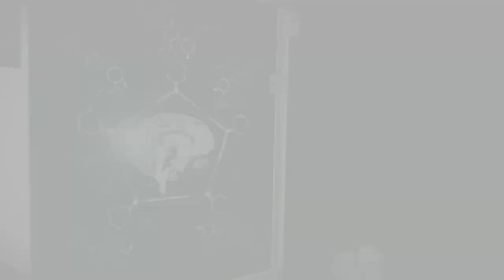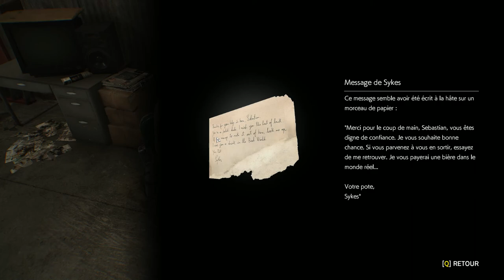Let's Play The Evil Within 2 épisode 9 - 25% de réussite